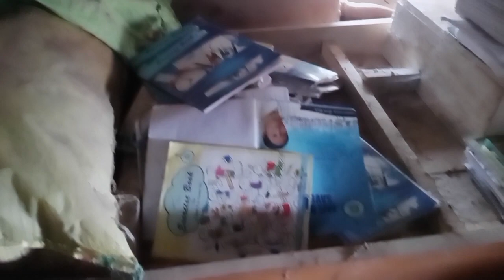# I have to make these extra beds for the people along with my daily work.,That too free of charge